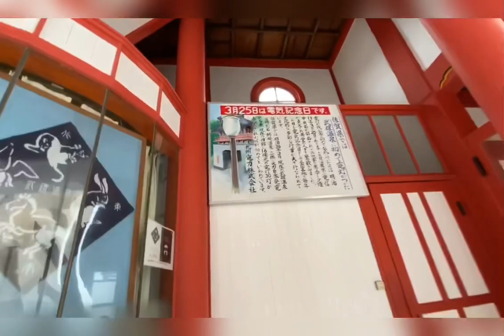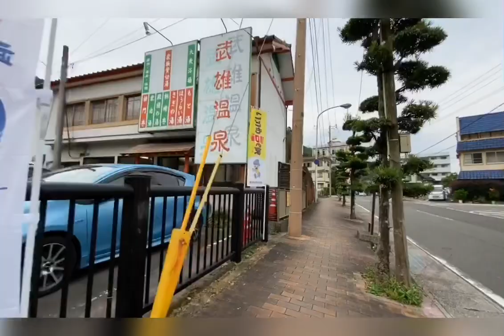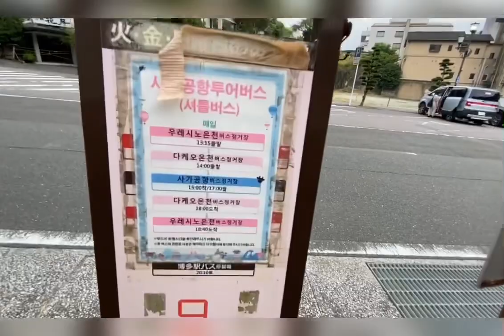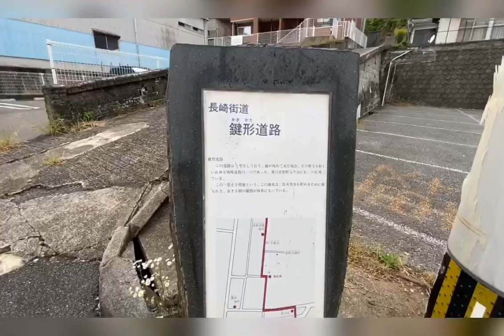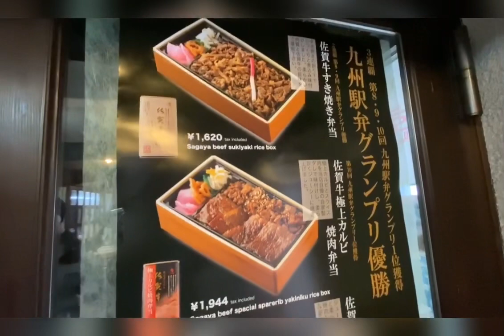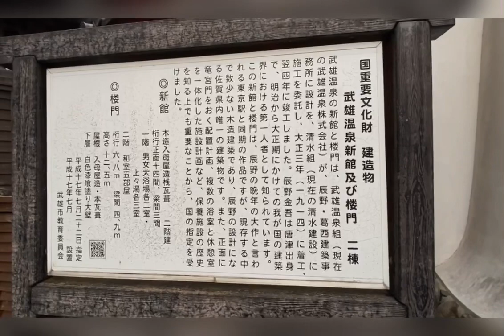佐賀県武雄温泉 赤線歩き 泊まれる遊郭！重要文化財の温泉街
いつもYouTubeをご覧になって頂きありがとうございます😊この度みえが行う様々なアクティビティや　リクエストのある企画をもっと沢山受け取っていけるよう　公式LINEを設立しました♪
福岡のDEEP情報もお待ちしています^_^